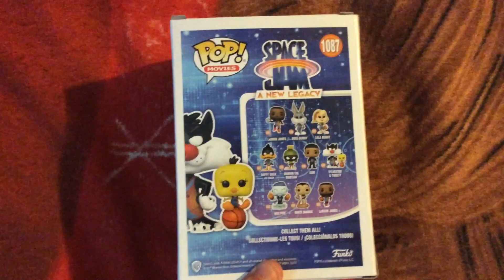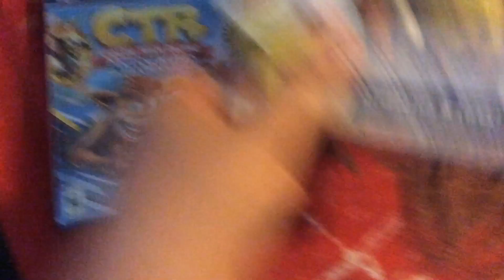Video Game/Funko Update for July 16, 2021